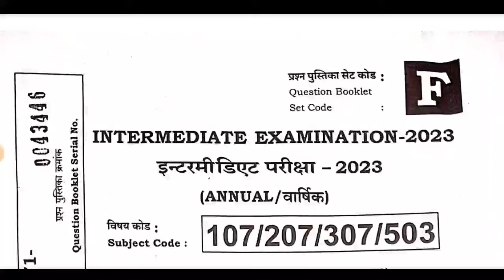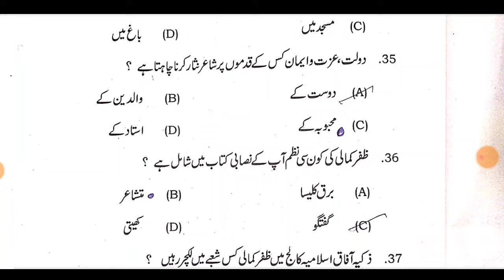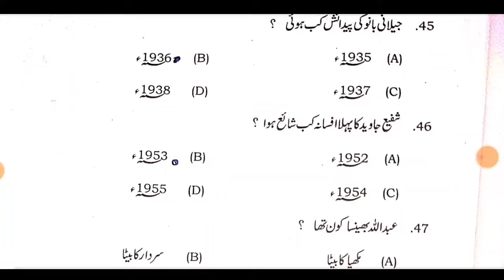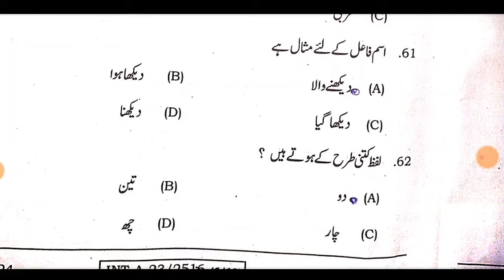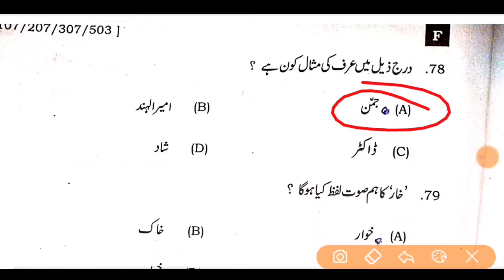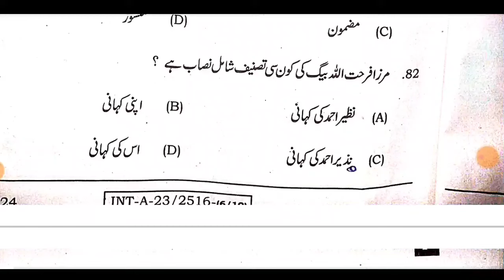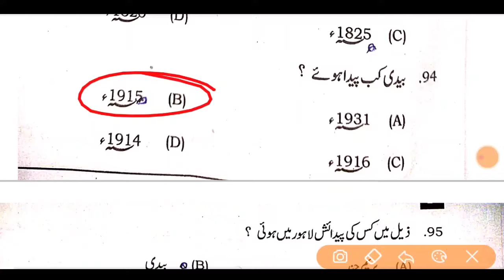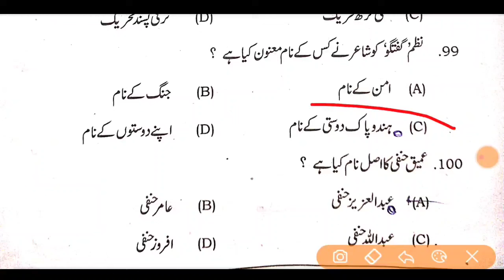Set F Urdu Objective Answer key 2025| Bihar Board class12th Urdu objective Answer key 2025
Class12th Urdu Objective Answer key 2025| Bihar Board class-12th Urdu objective Answer key 2025

12th Urdu Objective Answer key 2025| Urdu Objective Answer key 2025 Class 12th|Urdu Answer key

Bihar Board 12th Urdu Answer Key 2025|8 February Urdu Answer Key 2023| 12th Urdu Answer Key 2025

12th Urdu Answer key 2025
12th Urdu Answer key 2025
12th Urdu Answer Key 2025
12th Urdu answer key 2025
12th Urdu answer sheet 2025
class 12th Urdu answer key 2025
12th Urdu Answer Key 2025
Urdu Answer Key 12th 2025
8 February Urdu Answer Key 2025 Set A to J
Bihar Board 12th Urdu Answer Key 2025

12th Urdu Answer Key 2025
8 February Urdu Answer Key 2025 Set A to J
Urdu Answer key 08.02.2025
Urdu Answer key 2025 12th
12th Urdu Answer key set a 2025
Urdu Answer key 2025
Urdu Answer key 2025 online mast classes
intermediate examination 2025 Urdu objective answer key
12th Hindi objective answer key

12th_hindi_answer key_2023_subjective
12th hindi answer key 2025